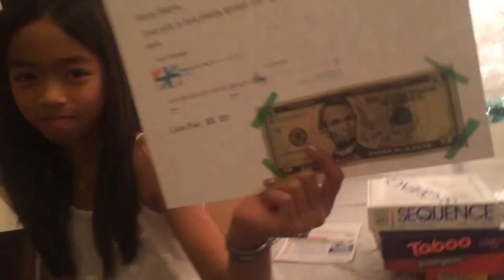Gifts. Gifts. Gifts.